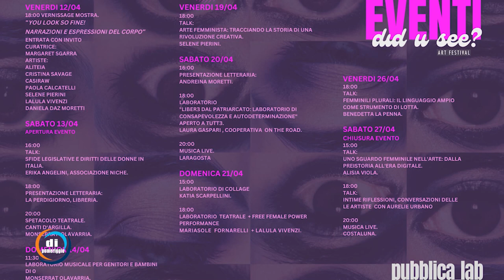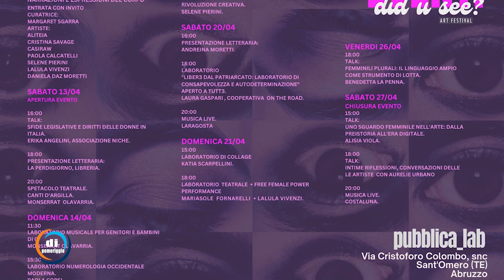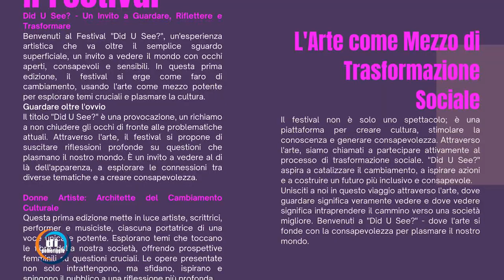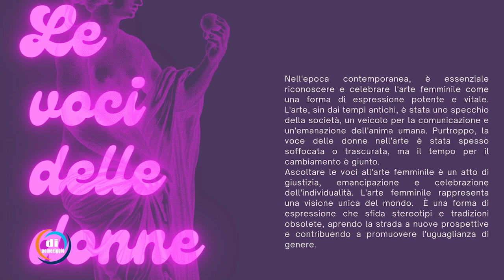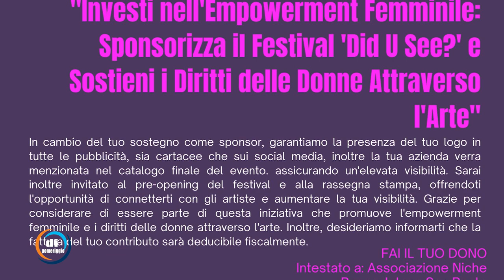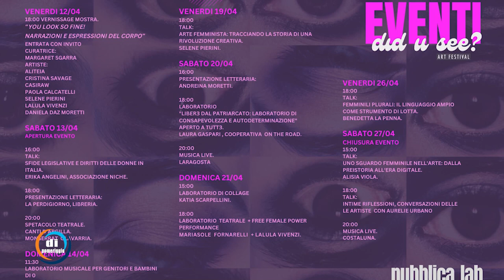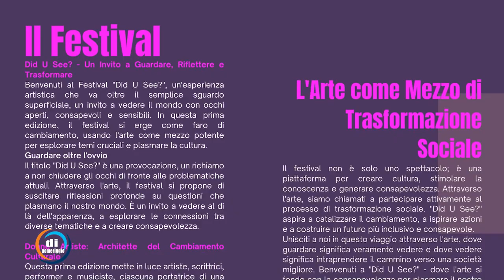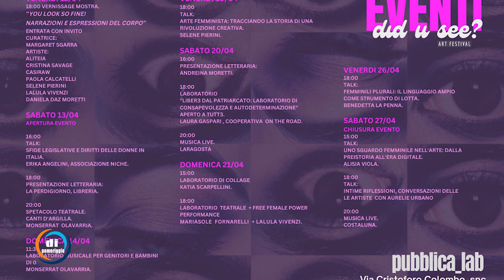Presentazione 1' edizione Festival Artistico 'Did u See' a Sant'Omero (TE)